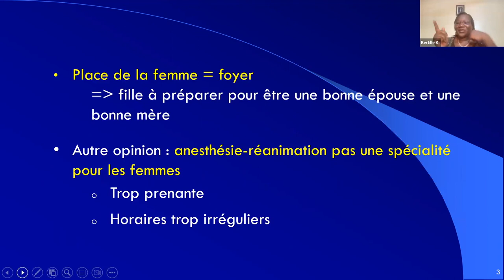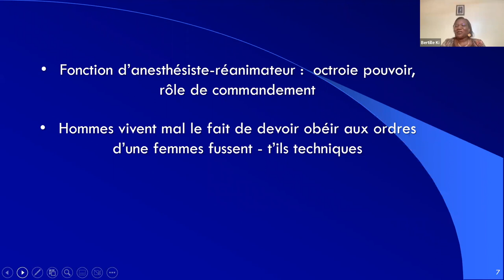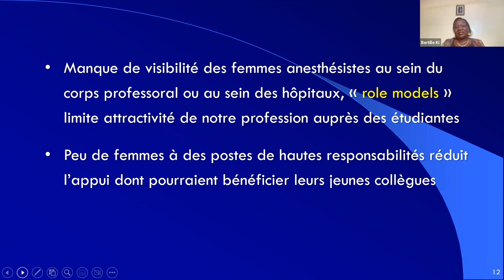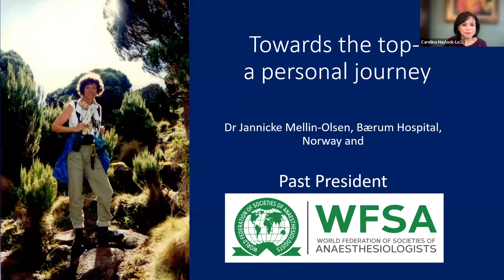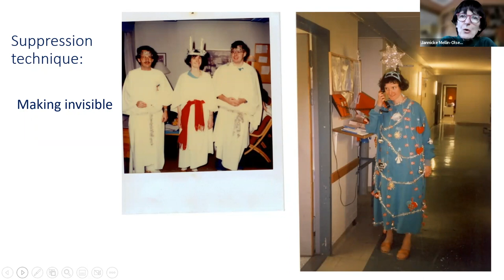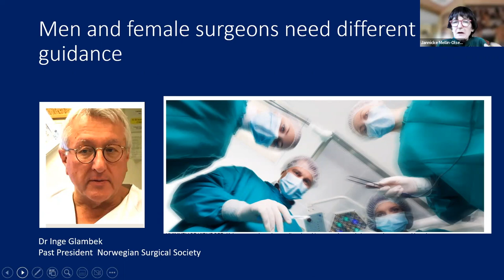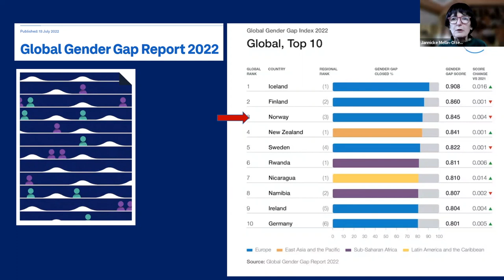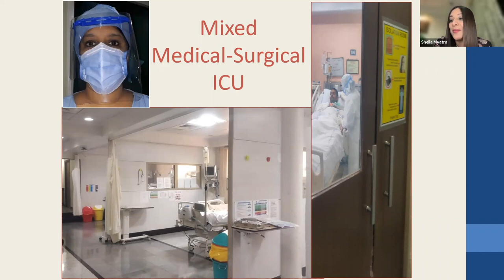IWD Webinar: Women's Experience in Anaesthesia - Reflections from the Operating Room (English)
International Women's Day webinar

Moderator: Carolina Haylock-Loor (Honduras)
Panellists: Bertille Ki (Burkina Faso), Jannicke Mellin-Olsen (Norway),  Sheila Myatra (India)

Speaker Biographies
Carolina Haylock-Loor works as an anaesthesiologist, intensivist and interventional pain physician in San Pedro Sula, Honduras and is a past President of Honduran Anesthesia Society. She has represented the Latin American region on the WFSA Council since 2018 and is Chair of the WFSA DEI Committee. Since 2020 she has also served as the Director of Programmes on the WFSA Board. Carolina is particularly passionate about education and has taught trainees on the Honduran Anesthesiology Residency Programme in Pain Management as well as promoted courses such as EPM (Essential Pain Management), SAFE Obstetrics and Paediatrics, VAST (Vital Anaesthesia Simulation Training) and PTC (Primary Trauma Care).

Bertille Ki is the Head of Anaesthesia and Intensive Care Department at Centre Hospitalier Universitaire pédiatrique Charles de Gaulle in Burkina Faso. Bertille is a prominent champion of female anaesthesiologists across West Africa and has worked with leading NGOs such as Kids OR and Lifebox on anaesthesia improvement and educational projects.

Jannicke Mellin-Olsen is a Past President of the WFSA and an anaesthesiologist at Baerum Hospital in Norway. She was the president of the European Board of Anaesthesiologists (the only female in this position) and a driving force behind the development and adoption of the Helsinki Declaration on Patient Safety in Anaesthesiology. Jannicke holds the Knight 1st Class of the Order of St. Olav, the highest civilian honour currently conferred by Norway in recognition of her services to healthcare. Jannicke was the first female medical doctor in Norway to complete military service, which she did in South Lebanon with the UN forces.

Sheila Nainan Myatra is working as a Consultantin the Department of Anaesthesiology, Critical Care and Pain at the Tata Memorial Hospital, Mumbai since 20 years. She is a Professor of Critical Care at the Homi Bhabha National Institute University. She is the President of the Indian Society of Critical Care Medicine (ISCCM). She Chairs the Intensive & Critical Care Medicine Committee of WFSA. She is the immediate Past President and founder member of the All India Difficult Airway Association (AIDAA) and the Chancellor of the Indian College of Critical Care Medicine.